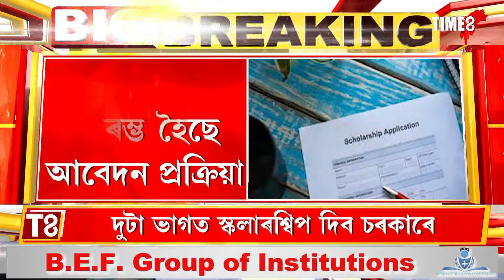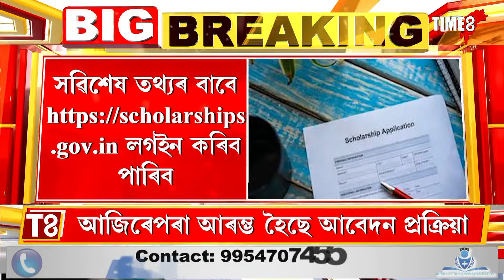চৰকাৰে আগবঢ়াইছে স্কলাৰশ্বীপ । কি কি নথি-পত্ৰৰ প্ৰয়োজন হব? কত আবেদন কৰিব লাগিব?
পঢ়িবৰ বাবে ধন লাগে নেকি? আজিয়েই আবেদন কৰক I কি কি নথি-পত্ৰৰ প্ৰয়োজন হব?  কত আবেদন কৰিব লাগিব? চৰকাৰে আগবঢ়াইছে স্কলাৰশ্বীপ।